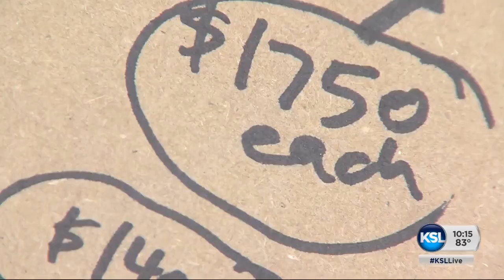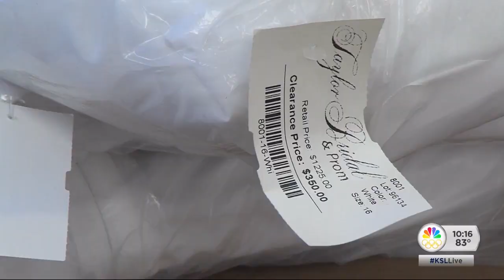Anonymous donor drops off 1K wedding dresses to Deseret Industries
It is soon to be the worst kept secret in Provo. One thousand new wedding dresses are now on the racks at Deseret Industries located at 1415 N. State St., all thanks to an anonymous donor. Ashley Moser has more.